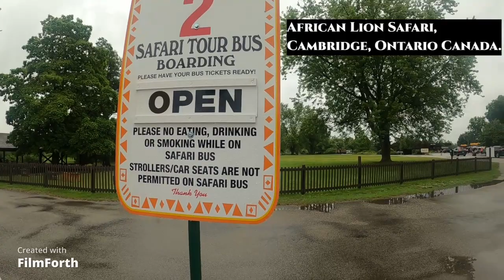Safari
UPSIDE APP: get rebate on every gallons you purchase, and at some restaurants.